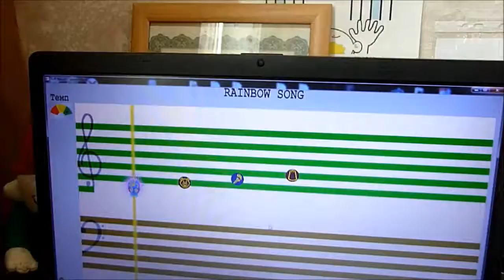Soft Mozart Winter 2017-2018 recital. Rainbow Song. Alisa, 3,1 yo